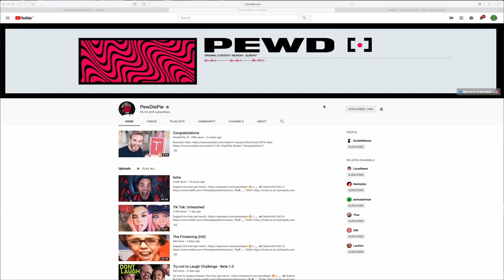Top 5 PewDiePie YouTube TIPS Of All Time | How To Get Started On YouTube in 5 minutes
2019 Top 5 PewDiePie TIPS Of All Time | How To Get Started On YouTube in 3 minutes

FC Barcelona